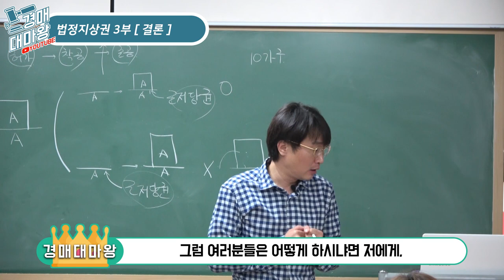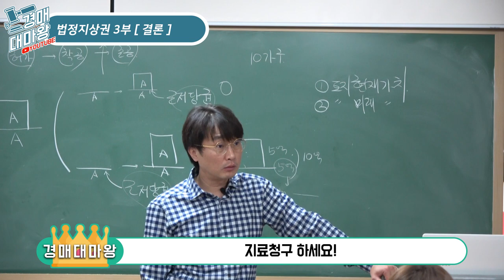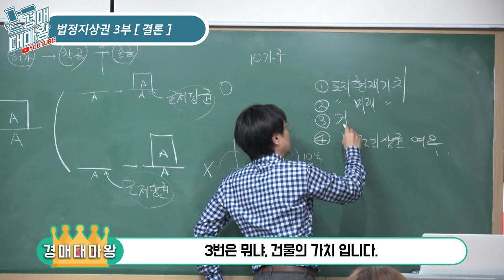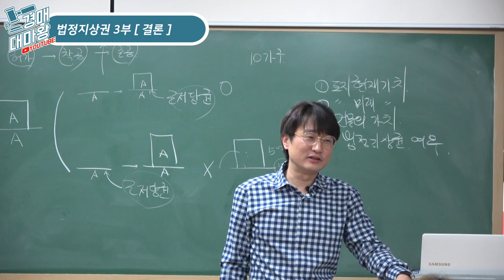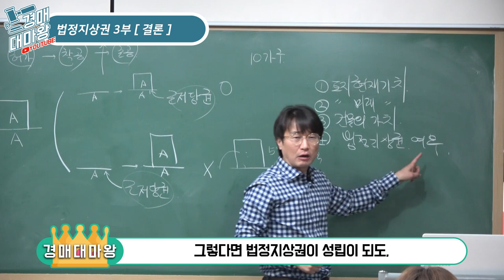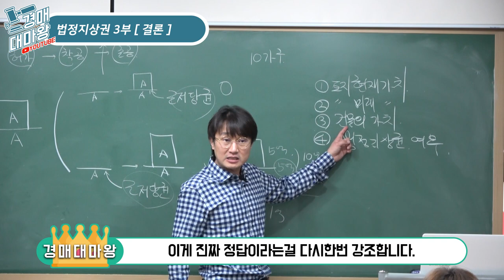[부동산경매강의] 법정지상권 3부 결론. 정답과 주의사항